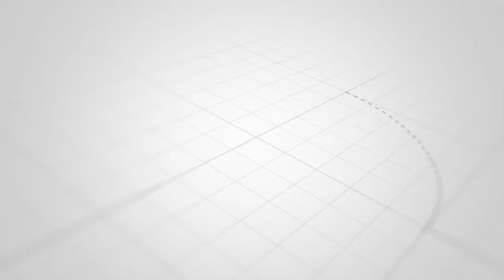JE WAIJUA FAMILIA ILIYOTOA ARDHI YA KUJENGA IKULU DARES-LAM????????